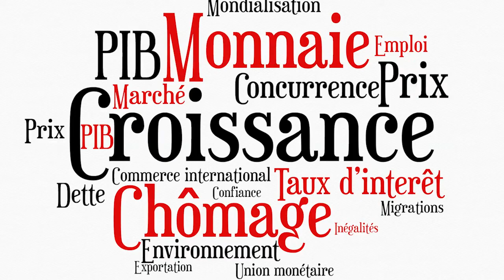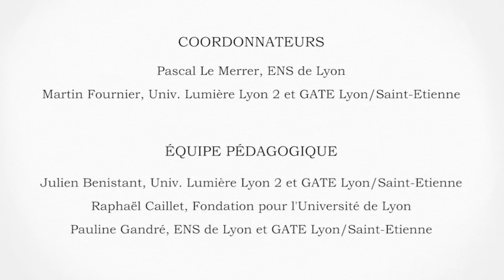S6.3- La dette : bonne ou mauvaise chose ? André GRJEBINE